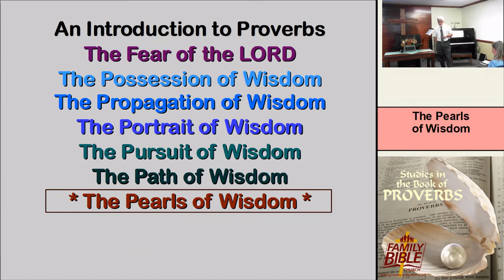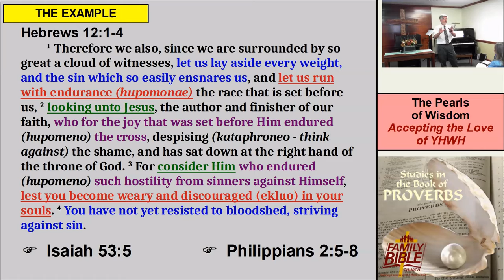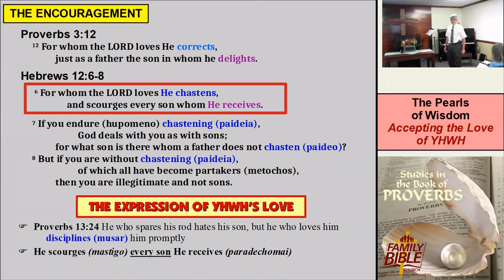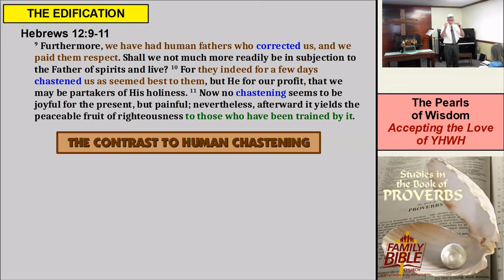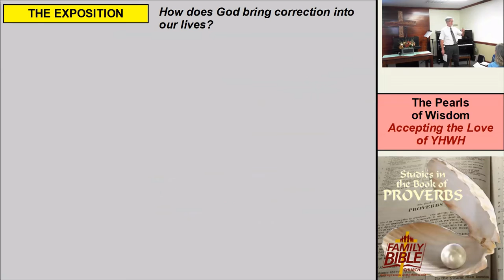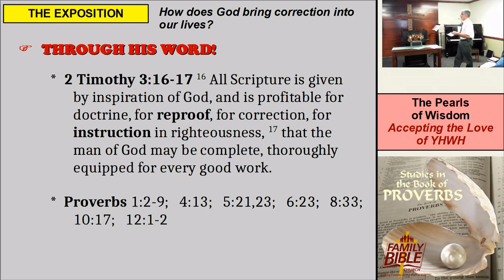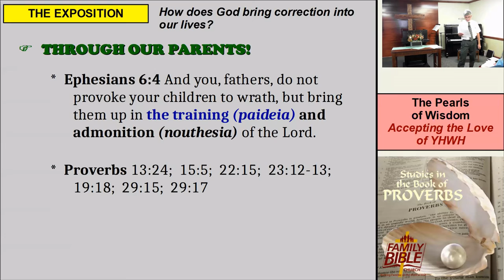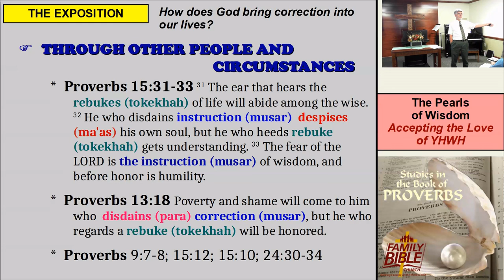15 The Pearls of Wisdom Re Accepting the Love of YHWH Pt 2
* In our study of the book of Proverbs, we have transitioned into more of a "Topical Approach" in considering the Pearls of Wisdom.
* In our recent messages, we have seen that because YHWH is faithful and true, we can trust in Him with ALL our hearts, and make Him known in ALL
our ways, by leaning not on our own understanding but, rather, following His guidance.
* Solomon then provides us with two critical areas of life in which we reveal that we are TRULY trusting in YHWH.
* The first area was regarding how we honor YHWH with our material resources.
* Last week, we began considering the second area: how we accept the love of YHWH expressed in His chastisement. We are told, “For whom the LORD
loves He chastens, and scourges every son He receives.” (Hebrews 12:6)
* As we mentioned last week, this area of our walk with the Lord has been expounded upon by the writer of the book of Hebrews. Hence, we are
considering Hebrews 12:1-13 alongside Proverbs 3:11-12.